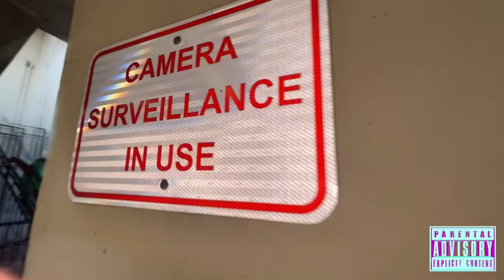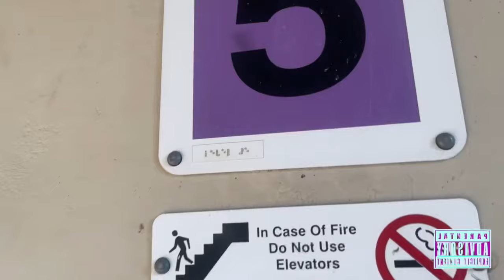TJuni - Beautiful Day (Official Music Video)